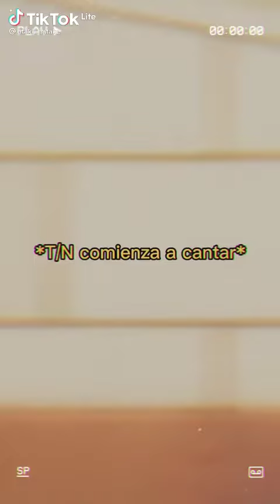□■✿ Pov : A cierta edad puedes escuchar a tu alma gemela ✨💃□■✿ (part.2)